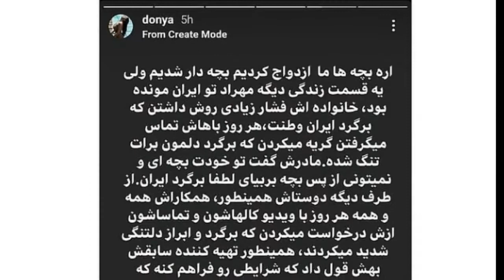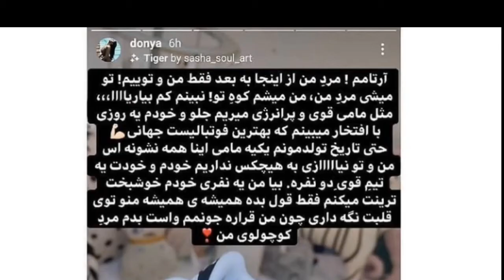مهراد جم برگشت ایران 🔥 جدایی ناگهانی دنیا جهانبخت از مهراد جم Mehraad jam vs Donya jahanbakht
جدایی ناگهانی و عجیب دنیا و مهراد جم از یکدیگر و بازگشت مهراد جم به ایران برای ادامه فعالیت هنری خود در ایران
حتماً نظرات تون رو برام بنویسید